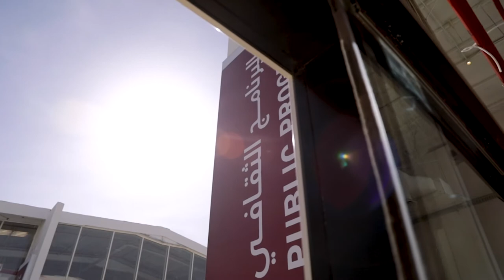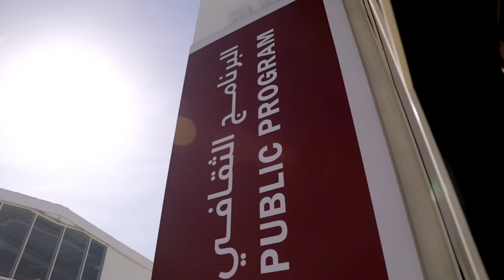خلف الكواليس: صناعة بينالي الدرعية للفن المعاصر | Behind the Scenes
أسماء المتحدثين: آية البكري، وجدان رضا، فيليب تيناري، كولابات ينتراساست
 تدير الحوار: د. علياء السنوسي
Speakers' Names: Aya Albakree, Wejdan Reda, Philip Tinari, Kulapat Yantrasast
Moderated by: Dr. Alia Al-Senussi